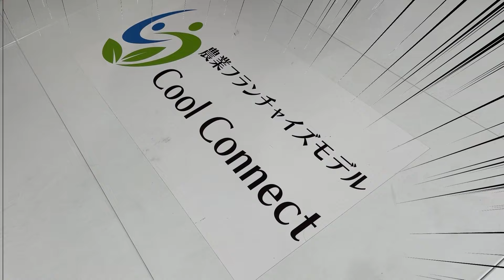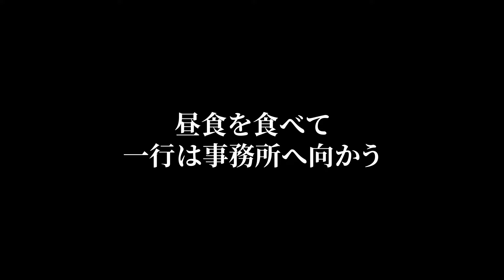ハーレーでうどんを食べてきた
コメント欄に皆さんの意見をお聞かせください。沢山のコメントお待ちしております。

【経歴】
元プロ格闘家
K-1スーパーライト級世界3位
Krushスーパーライト級王者
JKIウェルター級王者
MAウェルター級王者
29歳で現役選手を引退

【現在】
株式会社Aimhigh代表

中澤純：元K-1ファイター、元Krush65キロ級王者、株式会社Aimhigh代表